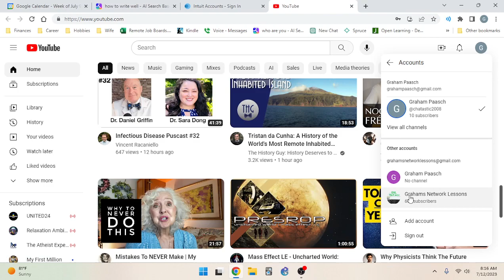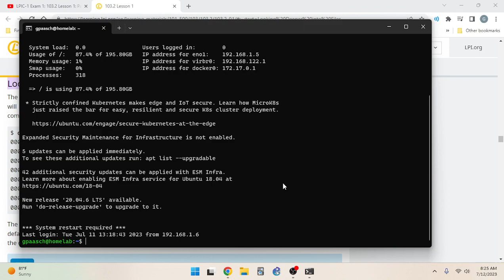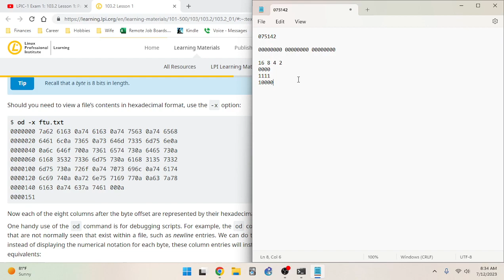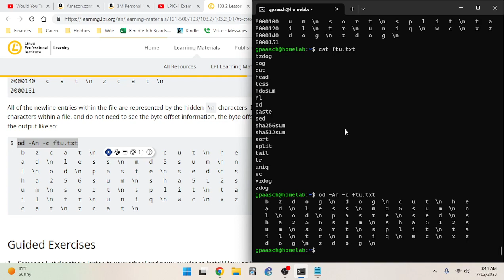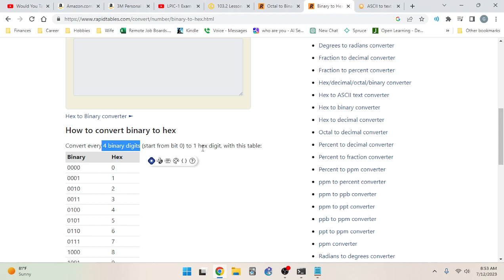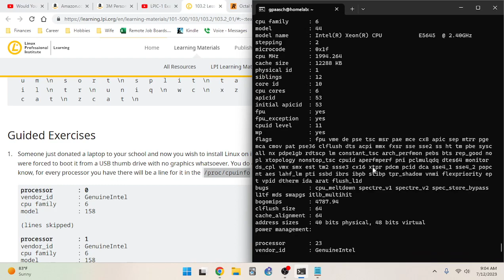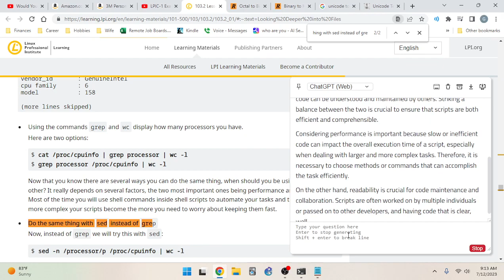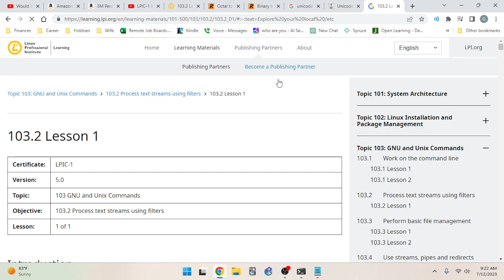LPIC-1 Exam 1: 103.2 Lesson 1: Part 3